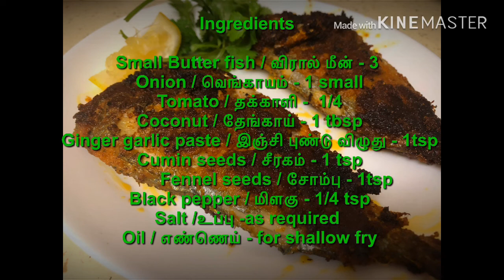Butter fish fry / விரால் மீன் வறுவல் /chetinad style / tava fish fry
Butter fish fry / விரால் மீன் வறுவல்

Butter fish fry is most delicious dish.
the masala which i use gives more taste to this dish.
try this recipe and get more applause from your friends and family. this dish i learned from my aunt. hope you all try.

Ingredients

Small Butter fish / விரால் மீன் - 3
Onion / வெங்காயம் - 1 small
Tomato / தக்காளி -  1/4
Coconut / தேங்காய் - 1 tbsp
Ginger garlic paste / இஞ்சி புண்டு விழுது - 1tsp
Cumin seeds / சீரகம் - 1 tsp
Fennel seeds / சோம்பு - 1tsp
Black pepper / மிளகு - 1/4 tsp
Salt /உப்பு -as required
Oil / எண்ணெய் - for shallow fry
Turmeric powder / மஞ்சள் தூள் - 1/2 tsp
Homemade chilli powder / மிளகாய் தூள் -2 tbsp
Or
Red chilli powder / சிவப்பு மிளகாய் தூள் -
1tsp
Coriander powder / மல்லி தூள் - 1 tbsp

hope you like my cooking

My Fairytale Kitchen
with Dhivya